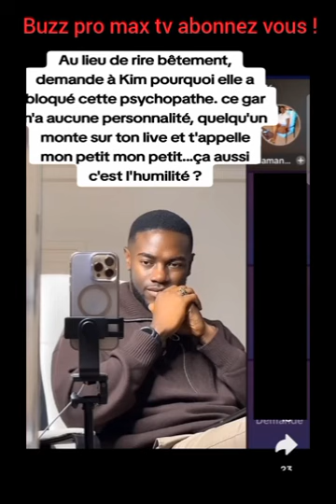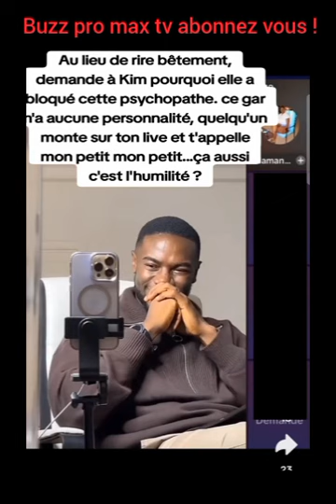Manature, elle est amoureuse de toi.